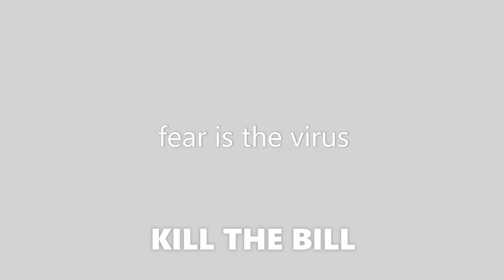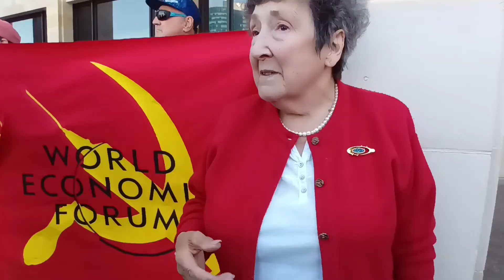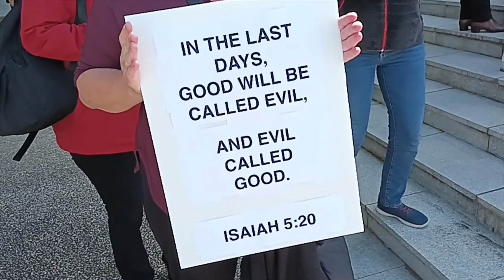Kill The Bill Rally 11th October 2022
Kill The Bill ! The West Australian, McGowan Government, wants the power to close your work or business, break into your home or vehicle, forcibly detain you and your family without a warrant or consent.
We talk about the Emergency Management Amendment Bill 2022 and visit the KILL THE BILL rally at Parliament House.
Read section 77M, 77N to find out for yourself.

Follow Courage Is The Cure on Facebook and Twitter